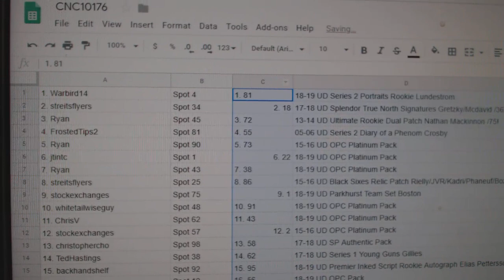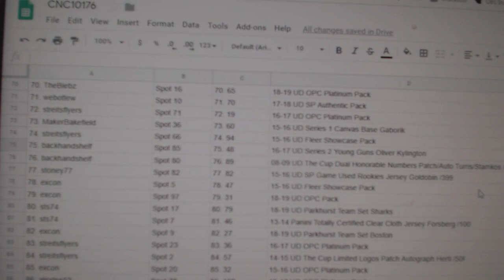C&C High End McDavid/Gretzky Chancer Hockey Break - C&C GB #10,176